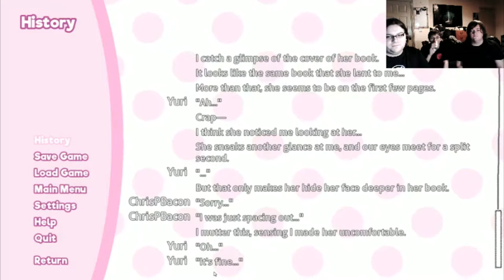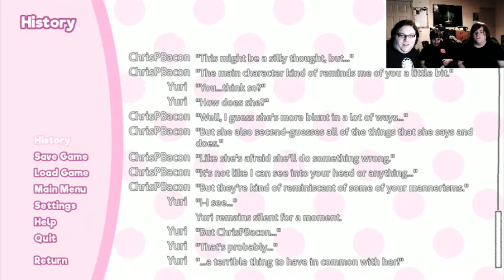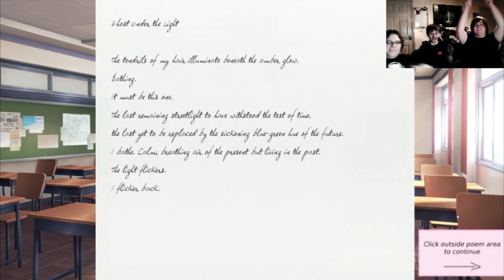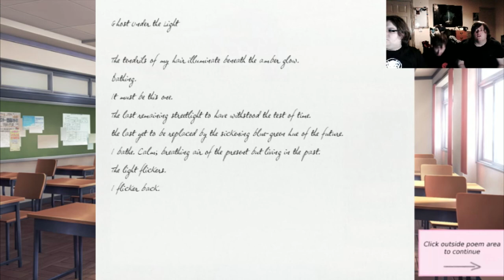We All Play Doki Doki Lit. Club: Reading Someone Elses Poem